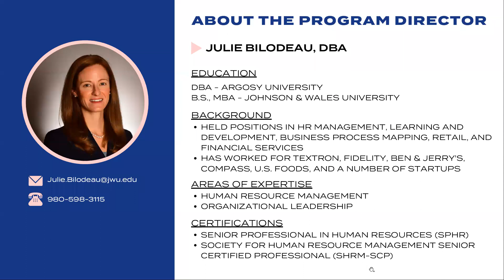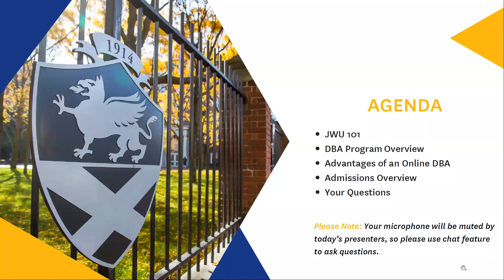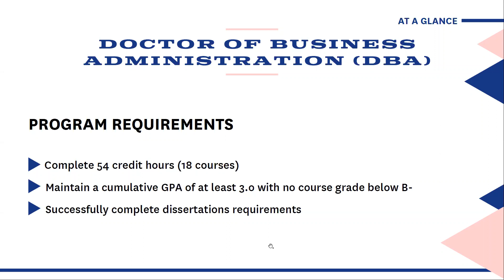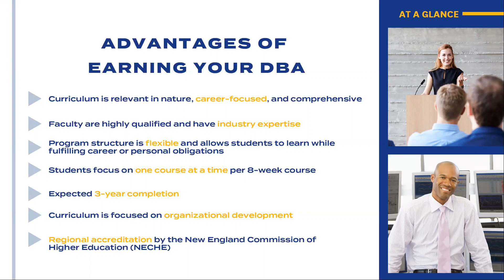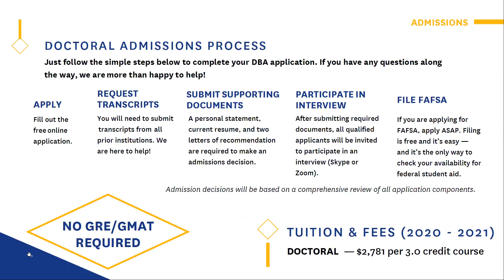DBA Virtual Open House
Learn more about earning your Doctor of Business Administration (DBA) at JWU Online.